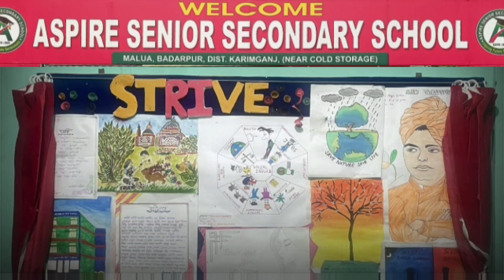খাবারে বিষ মেশানোর যুদ্ধে এগিয়ে ইউক্রেন! বিষাক্ত খাবার খেয়ে মৃত্যু ২ রুশ সেনার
leanings.